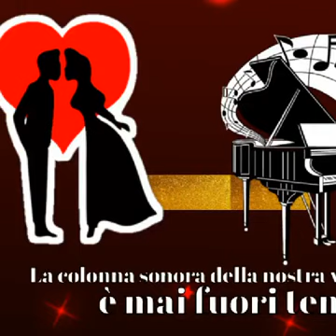La vita è un viaggio ed ogni mattina si parte destinazione felicità❤️Buona giornata e buon Lunedì 🌷